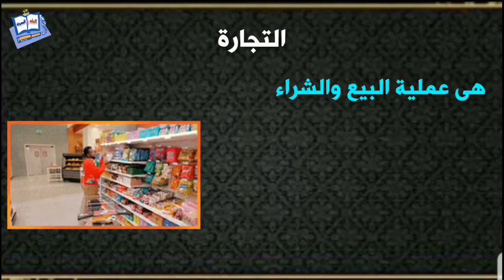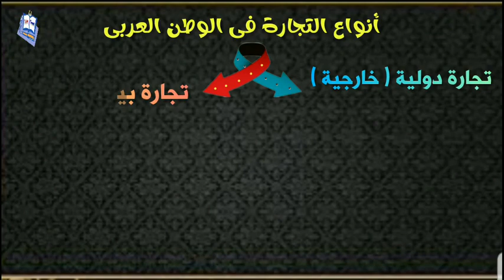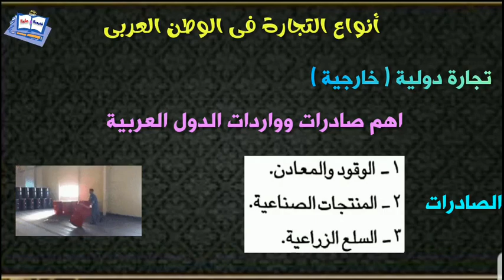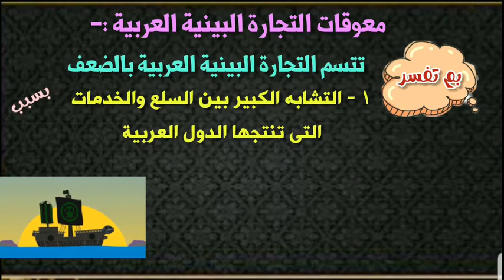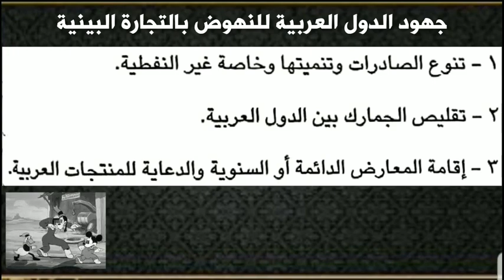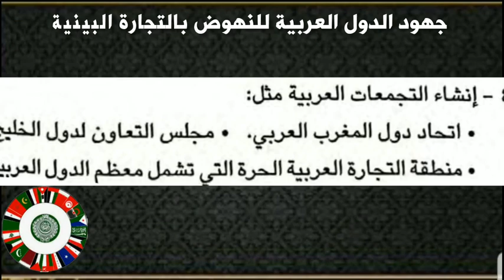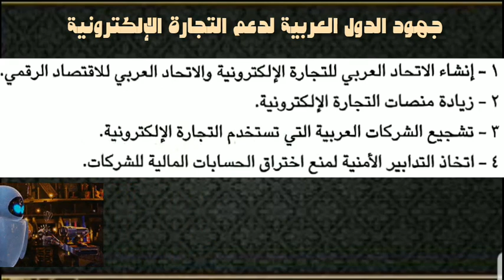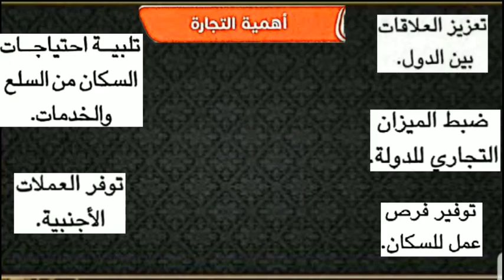التجارة فى وطننا العربي الصف السادس الابتدائي الدرس الخامس دراسات اجتماعية الفصل الدراسي الاول 2025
الدرس الخامس التجارة في وطننا العربي دراسات اجتماعية الصف السادس الابتدائي الفصل الدراسي الاول ،
 التجارة في وطننا العربي - الصف السادس الابتدائي - الدرس الخامس - دراسات اجتماعية - الفصل الدراسي الأول 2025: تعرف على التجارة في وطننا العربي - شرح الدرس الخامس في الدراسات الاجتماعية للصف السادس الابتدائي 2025. التجارة في وطننا العربي - شرح كامل ومبسط لدرس الدراسات الاجتماعية للصف السادس الابتدائي الترم الأول.، درس التجارة في وطننا العربي - مادة الدراسات الاجتماعية للصف السادس الابتدائي 2025.
التجارة في الوطن العربي: شرح الدرس الخامس دراسات اجتماعية للصف السادس الابتدائي الفصل الأول.
كل ما تحتاج معرفته عن التجارة في وطننا العربي - دراسات اجتماعية للصف السادس الابتدائي 2025.
أهمية التجارة في وطننا العربي - شرح الدرس الخامس من دراسات اجتماعية للصف السادس الابتدائي.
درس التجارة في وطننا العربي - دراسات اجتماعية سادسة ابتدائي الفصل الدراسي الأول 2025.
شرح مبسط لدرس التجارة في وطننا العربي - الصف السادس الابتدائي - مادة الدراسات الاجتماعية.
التجارة في وطننا العربي - الدرس الخامس للصف السادس الابتدائي - دراسات اجتماعية 2025.
 فهم شامل لموضوع التجارة في وطننا العربي - دراسات اجتماعية الصف السادس الابتدائي الفصل الأول 2025.
 التجاره في وطننا العربي الدرس الخامس دراسات اجتماعيه للصف الخامس الابتدائي الترم الاول، التجاره في وطننا العربي الدرس الخامس دراسات سنه سته ابتدائي الترم الاول
التجارة فى وطننا العربي الصف السادس الابتدائي الدرس الخامس الفصل الدراسي الأول
التجارة فى عصر الدولة الإسلامية
انواع التجارة فى الوطن العربي
التجارة الدولية أو الخارجية
اهم الصادرات والواردات العربية
التجارة البينية العربية
معوقات التجارة البينية العربية جهود الحكومات العربية لتنمية التجارة البينية
جهود الدول العربية للنهوض بالتجارة العربية
التجارة الإلكترونية
اهمية التجارة الإلكترونية
جهود الوطن العربي لدعم التجارة الإلكترونية
اهمية التجارة
الدرس الخامس
سنة ستة
دراسات اجتماعية
أهمية التجارة فى عصر الدولة الإسلامية